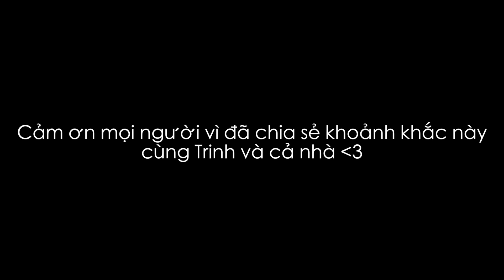👼MỘT EM BÉ SẮP RA ĐỜI 🤰Cảm Xúc Khi Biết Có Em Bé ♥️ TrinhPham Vlog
Mother's Day đầu tiên của Trinh hehe. Một hành trình mới cùng với gia đình Trinh và Thành.
Bây giờ cùng đoán xem em bé sẽ tên là gì nhỉ?